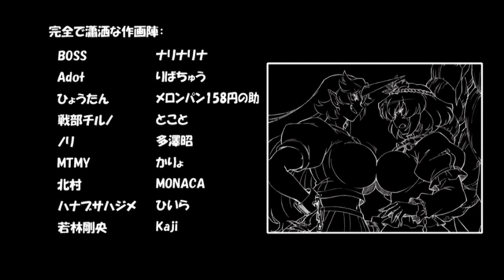【Touhou Anime】幻想万華鏡 2 ~Memories of Phantasm~【東方PV】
Encoded in HD 720p.

a.k.a Fantasy Kaleidoscope ~Memories of Phantasm~ 2 PV.

Song Title: Tsuki ni Murakumo Hana ni Kaze (Yuuhei Satellite)
Original Song: Last Remote (Touhou 11 Extra Stage theme (Subterranean Animism)
Arrangement: Iceon
Vocals: senya
Lyrics: Kamase Tora

【東方】満福神社×幽閉サテライト 幻想万華鏡「月に叢雲華に風」PV
Uploaded from Nico Nico Douga:

Alt tags:: Touhou Anime Fantasy Kaleidoscope Memories of Phantasm Subterrenean Animism